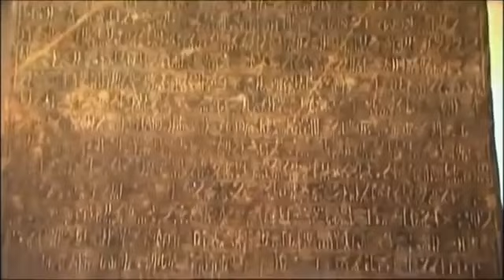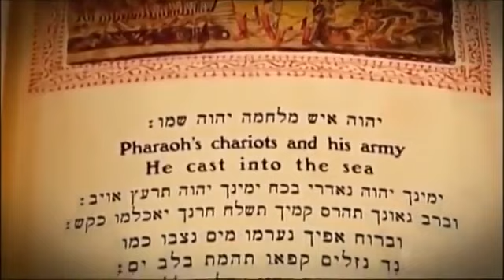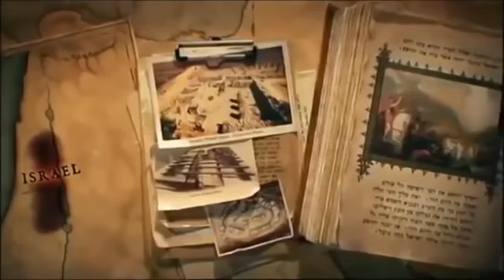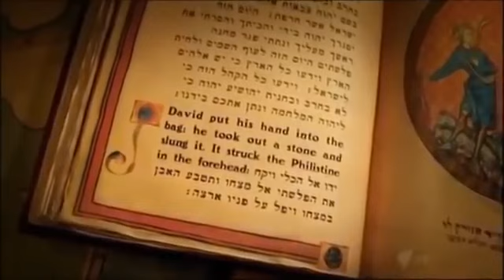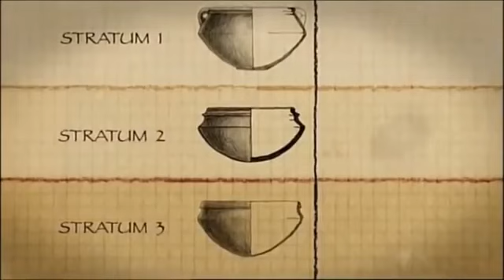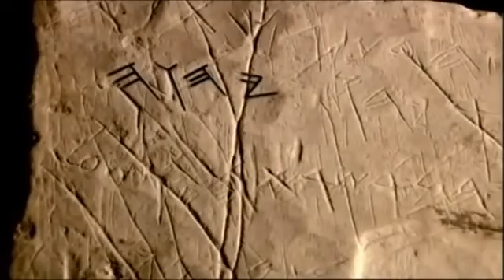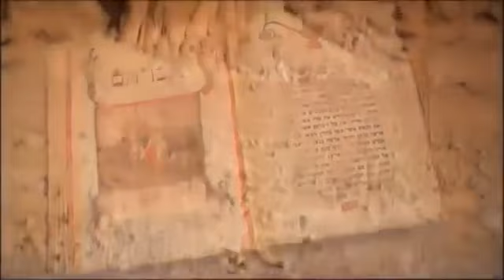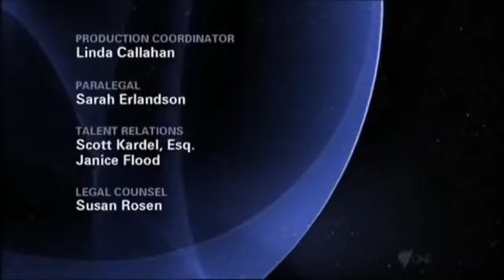The Bible&#39;s Buried Secrets National Geographic Documentary HD